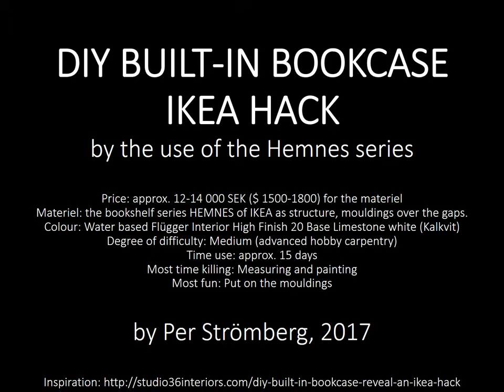DIY BUILT-IN BOOKCASE IKEA HACK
by the use of the Hemnes series

Info
Price: approx. 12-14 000 SEK ($ 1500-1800) for the materiel
Materiel: the bookshelf series HEMNES of IKEA as structure, mouldings over the gaps.
Colour: Water based Flügger Interior High Finish 20 Base Limestone white (Kalkvit)
Degree of difficulty: Medium (advanced hobby carpentry)
Time use: approx. 15 days
Most time killing: Measuring and painting
Most fun: Put on the mouldings